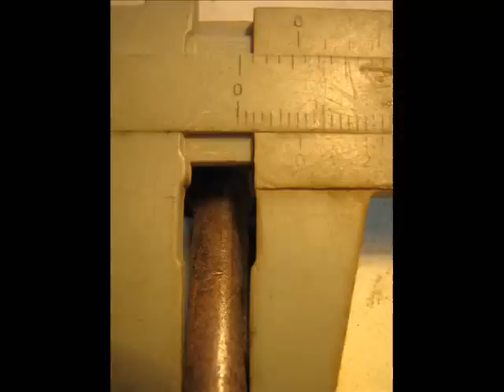JEWEL SCHOOL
HOW MAKE EASY BRACELET OR NECKLACE COMO HACER FACIL PULSERA O COLLAR
HACIENDO CLICK SOBRE LUIS67813 USTED ENCONTRARA OTROS VIDEOS